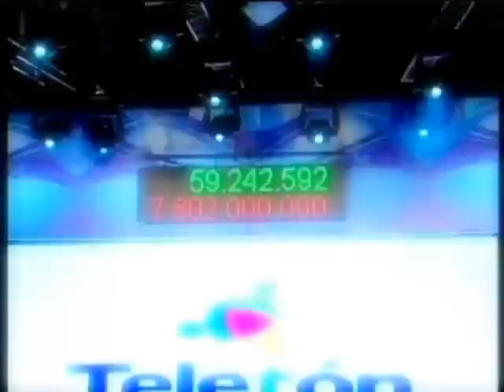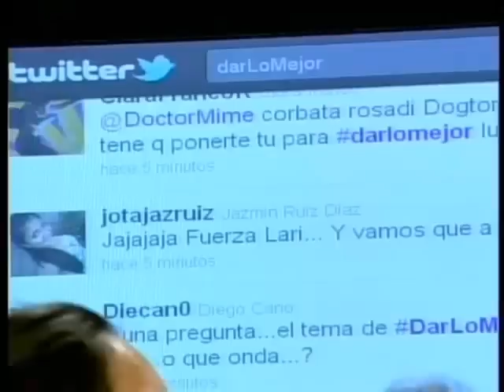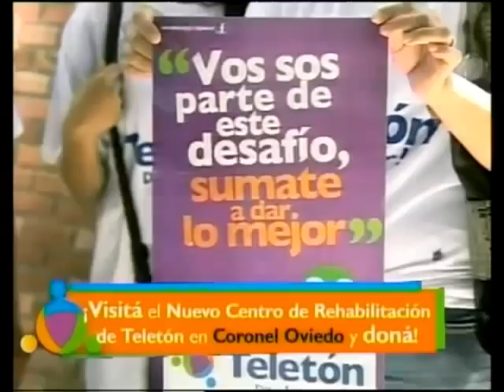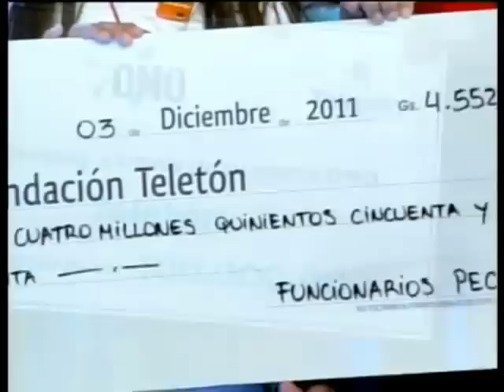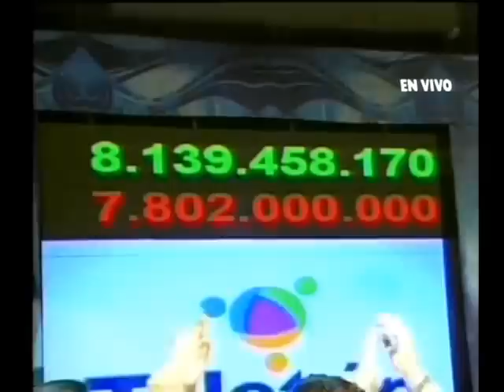Resumen TELETÓN Paraguay 2011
El 2 y 3 de diciembre del 2011 Paraguay se puso de pie para "Dar lo Mejor" y de esta manera alcanzar la meta. Reviví los mejores momentos del mayor evento solidario del país.